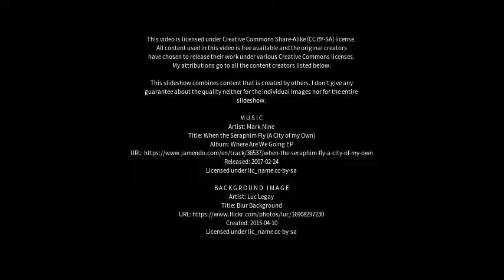Best places to visit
Best places to visit - Teignmouth (United Kingdom) Best places to visit - Slideshows from all over the world - City trips, nature pictures, etc.